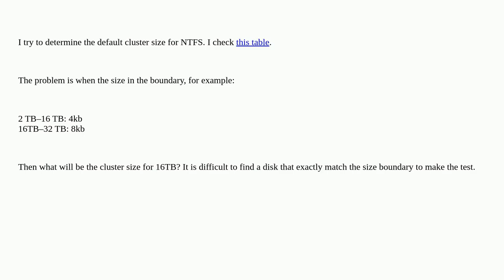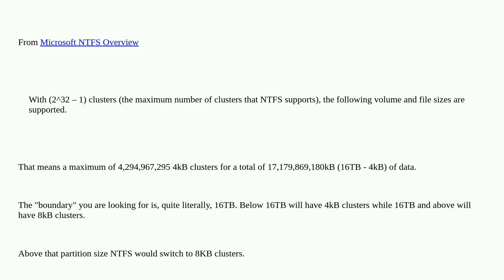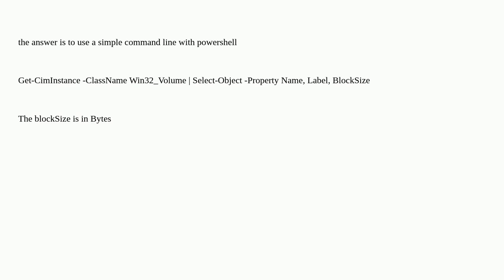Get the default cluster size for NTFS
A special thanks goes out to the community

  ntfs filesystems hard-drive partitioning cluster